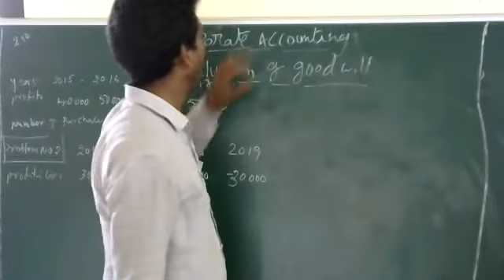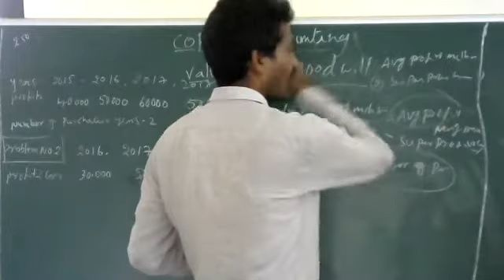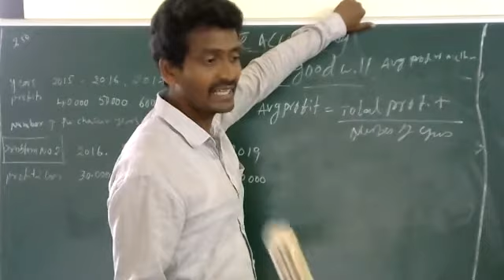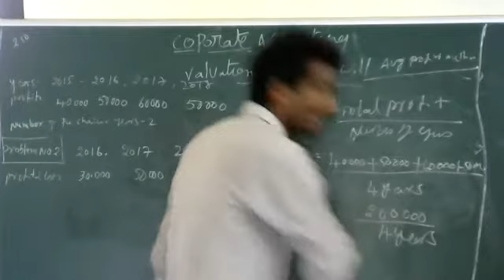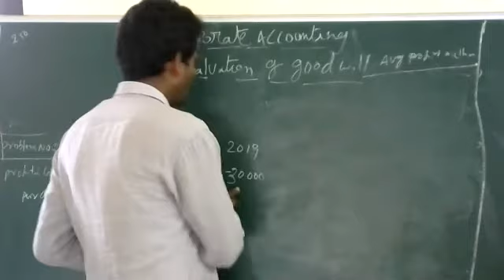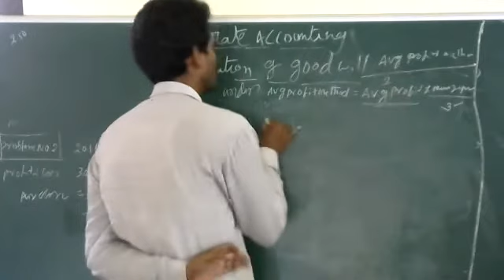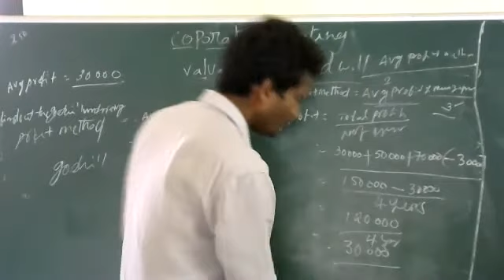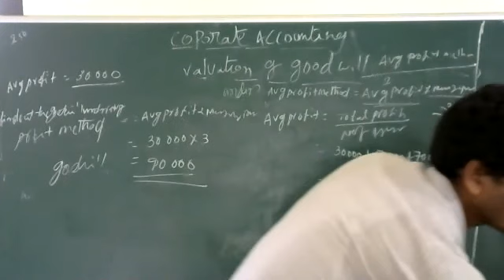1 Valuation of Good Will